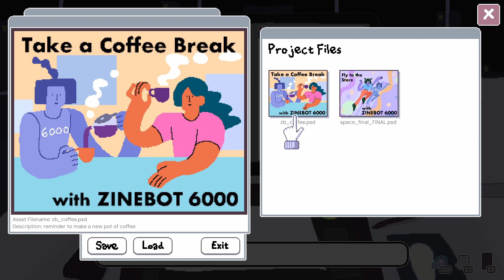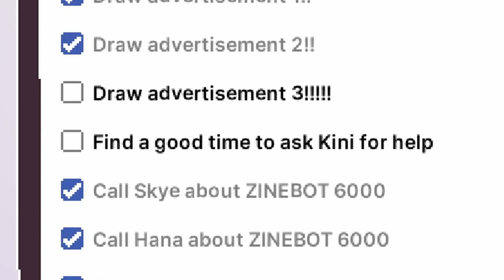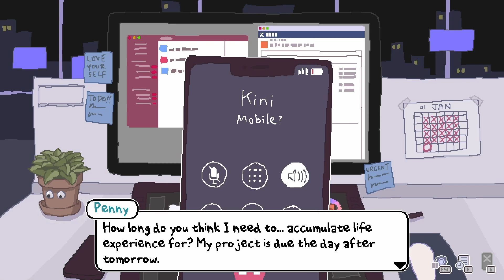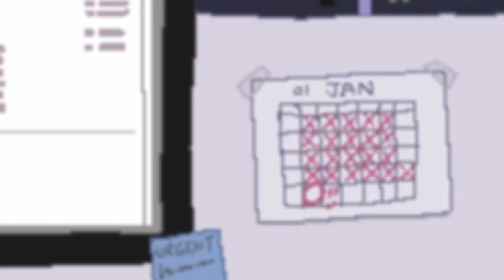Endless Monday: Dreams And Deadlines - Lets Go On An Adventure, Baby - Part 4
Today we're going on an adventure called sleeping. While Penny is fighting to stay awake and get more inspiration in game, I fight staying awake while recording, and so far neither of us is doing great.